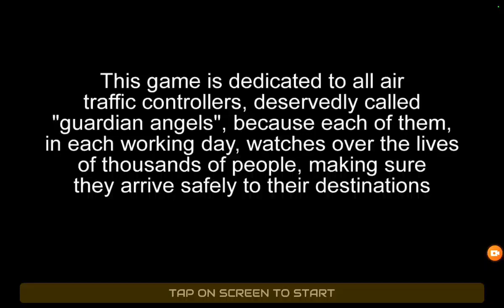Unmatched air traffic control #3 not always easy but still good!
no crashes and a lot of travelers happy